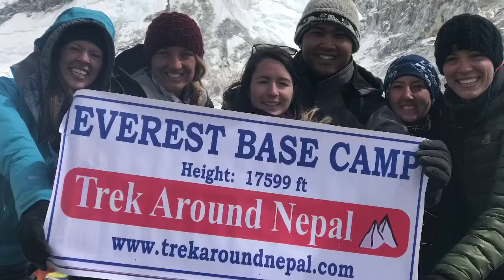Raw. Everest. Feels.